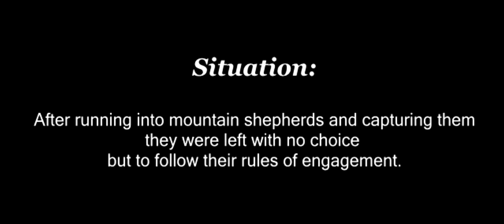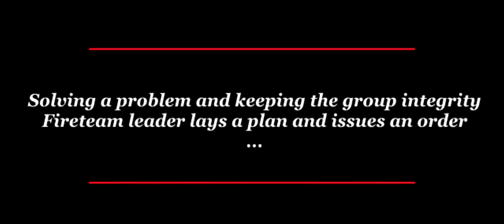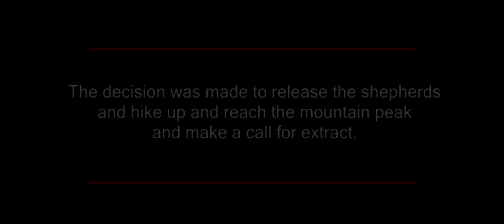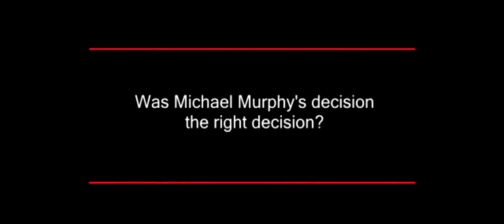Operation Red Wings - Murphy's Decision (Team Decision) - Lone Survivor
Marcus Luttrell explains Mike Murphy's decision and why democracy is not implemented/working in the military, just like it does not work in our society unfortunately. The video correlates to integrity and team commitment.

I used footages from the movie Lone Survivor. This video can't be monetized and will not be monetized.